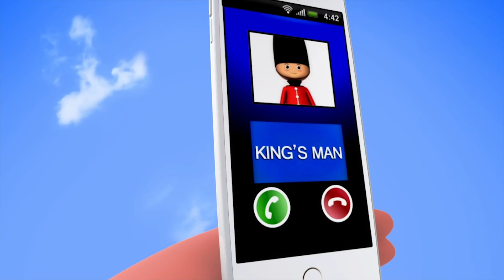Christmas Songs for Kids | Lets Make A Snowman | Little Baby Bum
The best educational videos for kids, handpicked from Little Baby Bum.

Click down below for more educational playlists handpicked from your favourite Little Baby Bum nursery rhymes! ⬇️